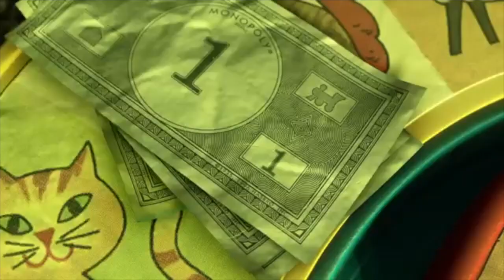Cartoon Character Story 3 - Part 8 Trying to Escape/The Gambling Den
Well here it is, sorry for the wait.

Cast:
Mr. Potato Head - Iago (Aladdin)
Woody - Sonic the Hedgehog
Mrs. Potato Head - Thundra (Aladdin (TV Series))
Bullseye - Buck (Home on the Range)
Jessie - Kitty Katswell (T.U.F.F. Puppy)
Squeeze Toy Alien Trio - Fievel Mousekawitz (An American Tail), Jaq & Gus (Cinderella)
Buzz Lightyear - Dudley Puppy (T.U.F.F. Puppy)
Slinky Dog - Squirt (Pound Puppies 2010)
Rex - Wally Gator
Hamm - Pumbaa (The Lion King)
Young Andy Davis - Steven Universe
Mrs. Davis - Jane Porter (Tarzan)
Young Molly Davis - Kimi Finster (Rugrats)
Buster - Toby (The Great Mouse Detective)
Sarge - Master Shifu (Kung Fu Panda)
Sarge's Soldiers - Po & The Furious Five (Kung Fu Panda)
Teenage Andy Davis - Trent (Total Drama)
Older Molly Davis - Isabella (Phineas and Ferb)
Barbie - Elsa (Frozen)
Adult Sid Phillips - Zach Varmitech (Wild Kratts)
Ride to Sunnyside - Casey Jones and his Train (The Brave Engineer)
Mrs. Anderson - Esmeralda (The Hunchback of Notre Dame)
Bonnie Anderson - Lilo Pelekai (Lilo and Stitch)
Jack-In-the-Box - Tigger (Winnie the Pooh)
Chunk - Patrick Starr (SpongeBob SquarePants)
Sparks - Makuu (The Lion Guard)
Stretch - Fenghuang (Kung Fu Panda; Legends of Awesomeness)
Twitch - Discord (My Little Pony; Friendship is Magic)
Losto Huggin-Bear - Cat R. Waul (An American Tail; Feviel Goes West)
Ken - Jack Frost (Rise of the Guardians)
Big Baby - Thornsly (Wild Kratts)
Mr. Pricklepants - Cogsworth (Beauty and the Beast)
Buttercup - Lumiere (Beauty and the Beast)
Trixie - Twilight Sparkle (My Little Pony; Friendship is Magic)
Dolly - Fox (Skunk Fu!)
Totoro - Meeko; with Flit as Extra (Pocahontas)
Peas in a Pod - Marie, Tuluz & Berlioz (The Aristocats)